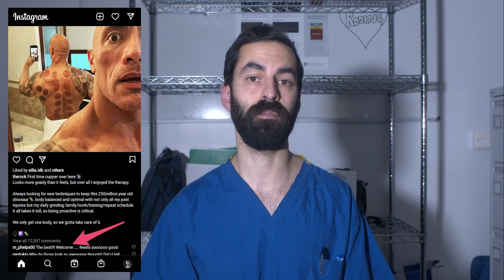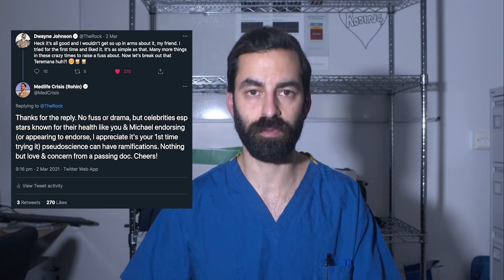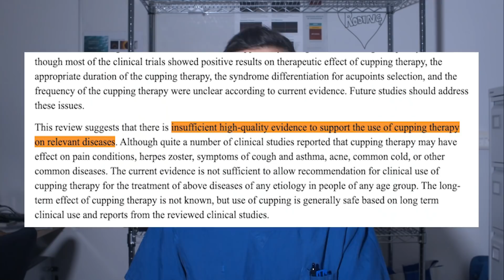Does Cupping Work? Doc vs The Rock - Pseudoscience Royal Rumble!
Dwayne 'The Rock' Johnson went a'cuppin. Does this alternative medicine technique actually work? But more importantly, let's go through some ways to think about unproven therapies so that you can try, or avoid things, with an informed decision.

The five lessons:

1. Who should prove what
2. Placebo ain't a dirty word, but...
3. Old doesn't mean good
4. Celebs need to watch what they're promoting
5. Special bonus surprise

- Rohin 'The Doc' Francis, WrestleMedica 2021

Wikipedia is a good place to start to get a general overview

A more in-depth article, explaining cupping’s roots in bloodletting

Hijama, the traditional Islamic medicine practice sometimes called ‘wet cupping’ because it causes bleeding

Scientific meta-analyses (ie combining the results of hundreds of studies into one mega-study)